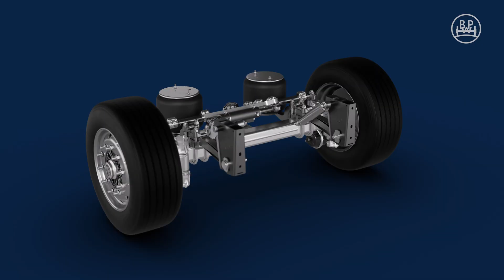ACTIVE REVERSE CONTROL: MASTER OF MANOEUVRING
The BPW self-steering axle offers considerable economic and technical advantages for operators and users of semi-trailers. Thanks to easier manoeuvring, it contributes to economic efficiency and enables savings of around 1,000 litres of diesel and four tyres over an annual mileage of 100,000 kilometres. These advantages have so far only applied to driving forwards, as the steering mechanism is locked when reversing. With the optionally available BPW Active Reverse Control (ARC) auxiliary steering system, the advantages of the self-steering axle can now also be fully exploited when reversing and manoeuvring.